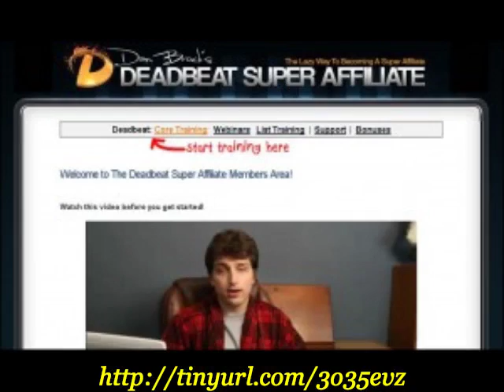The Affiliate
Description:

Deadbeat Super Affiliate is the #1 training program for anyone wishing to learn the secret of making money as an Amazon affiliate. The program is a step by step blueprint of the exact method Dan Brock uses to make huge amounts of money as an Amazon Associate.